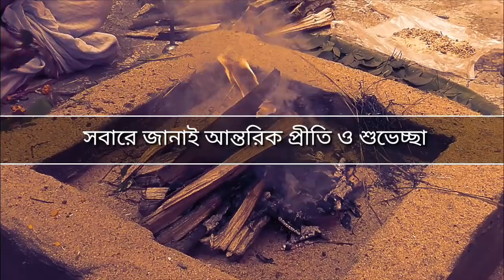আমার বাড়ীর সত্যনারায়ণ পূজা, সবার সাথে শেয়ার করলাম | Bangalir Ranna Banna